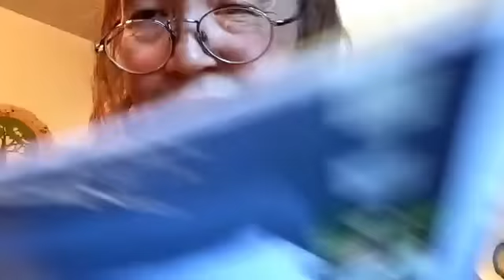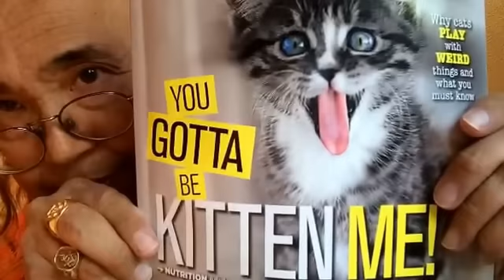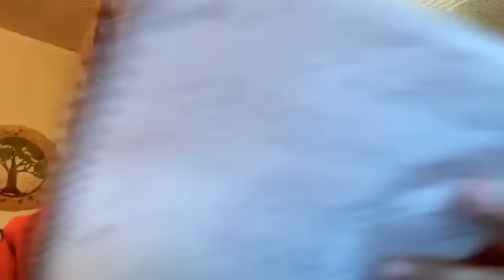New subscriber appreciation: homemade overstuffed vegan bratwurst with mango/pineapple coleslaw, fun